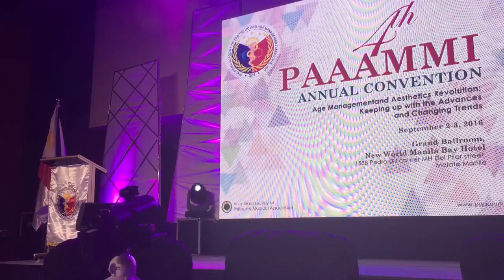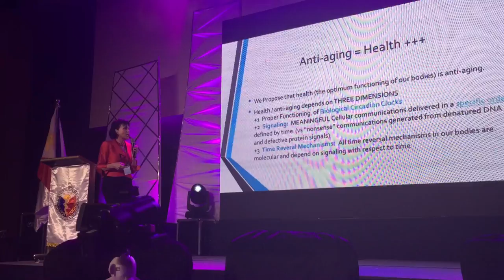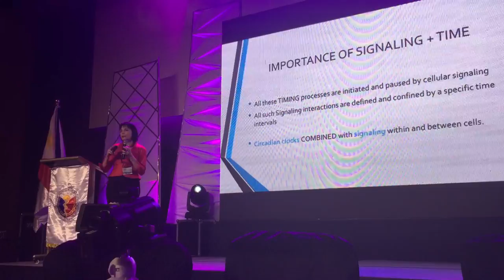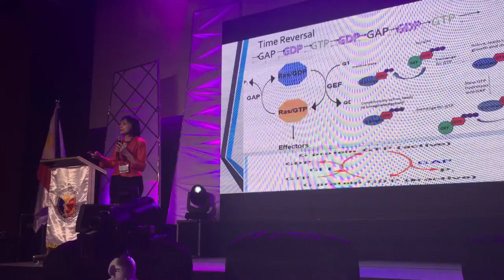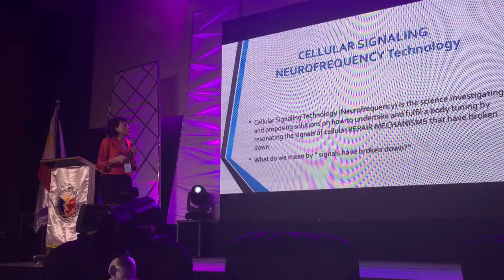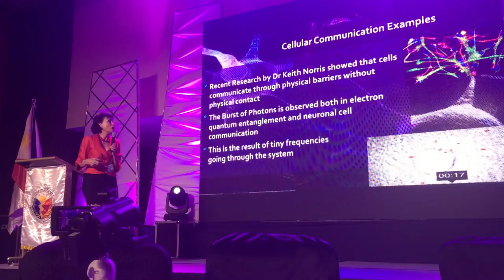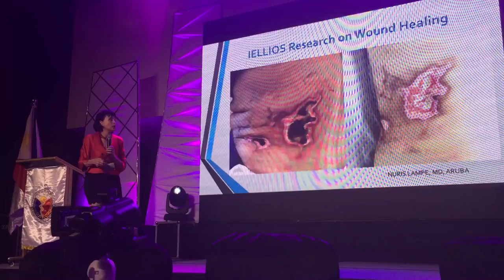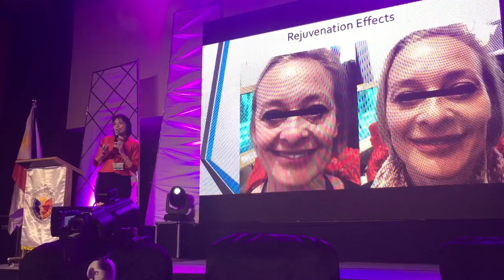Dr Xanya Sofra lectures on Time Reversal Mechanisms in Anti-aging in PAAAMMI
iRevive is Pioneer Cellular tuning technology that has been used to decrease inflammation in a number of different conditions such as acne, rosacea. eye puffiness, as well as post inflammatory conditions such as pigmentations.  IELLIOS iRevive is popular among dermatologists and anti-aging doctors who specialize in facial rejuvenation.